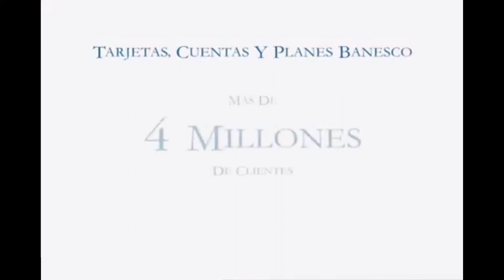Banesco Logros 2006